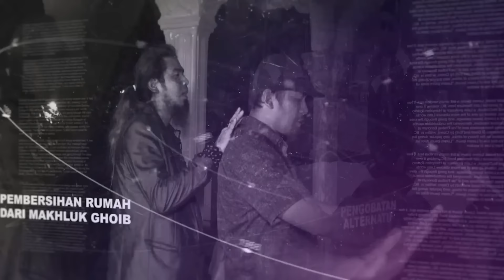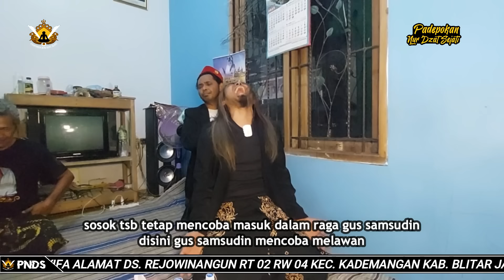IBU MULYANI M3NGAKU PERNAH DiDATANGI NABI MUHAMMAD SAW. kuntilanak sedan lilin angker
Kuntilanak sedan lilin angker hantu pocong